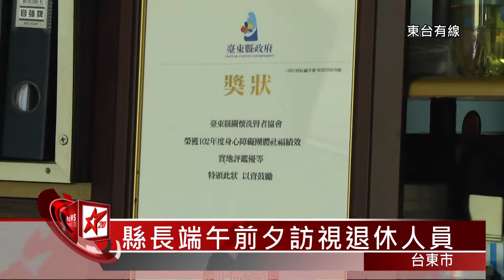20140528 縣長端午前夕訪視退休人員